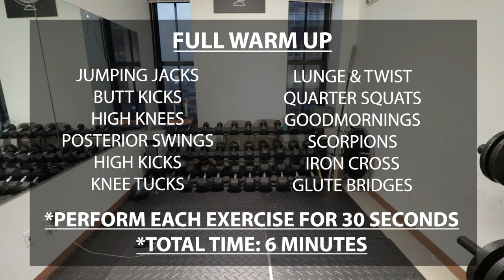Dynamic Warm Up for Basketball and Jump Training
DO THIS BEFORE EVERY BASKETBALL/VERTICAL JUMP SESSION! (6 Minute Dynamic Warm Up for Basketball) // If you're looking for a 5 minute dynamic warm up for basketball practice or the best warm up before basketball, in this video I give you dynamic warm up exercises for basketball which is also the best vertical jump warm up options. This lower body dynamic warm up is the best dynamic warm up for jumping, and will only take you 5-6 minutes! Enjoy.

WHEY PROTEIN
AMINO ENERGY
GREENS DRINK
OMEGA 3 FISH OIL (LIQUID)
OMEGA 3 FISH OIL (CAPSULES)
VITAMIN C
GLUCOSAMINE CHONDROITIN